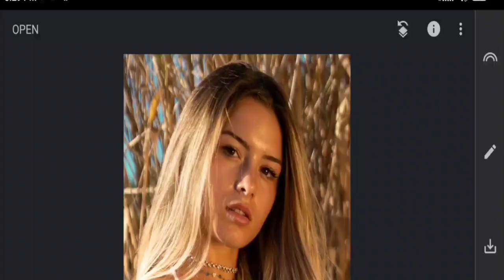1Minute Photo Edit | Snapseed Picture Editing Tutorial Step by Step Edit Tech #351